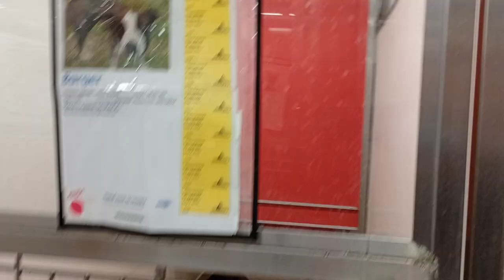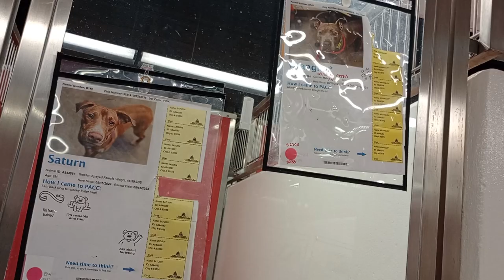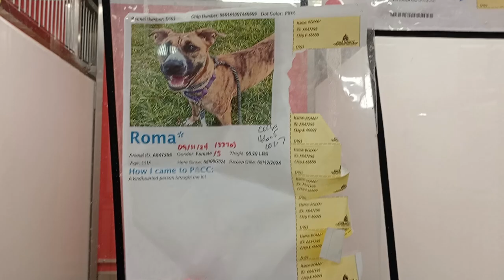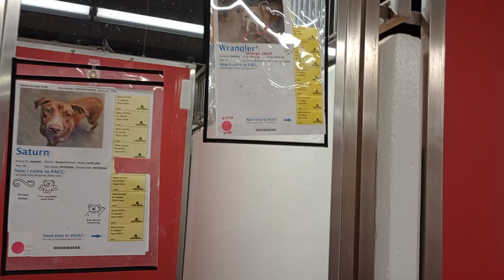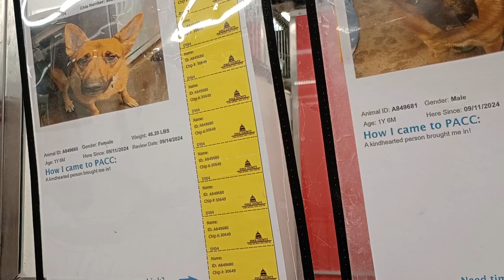Wrangler 4y A848264 Saturn 7mos. A844887 kennel 148 PACC shelter Saturn curious Wrangler all's ok636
Wrangler's body language was lovely because Wrangler was reassuring Saturn that all was groovy and not to get too worked up about the shelter rigamarole.